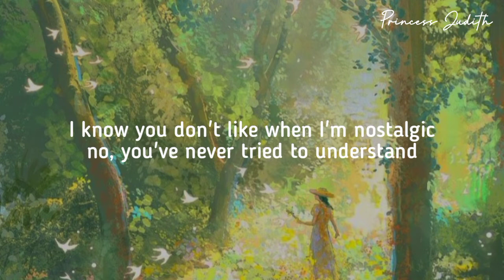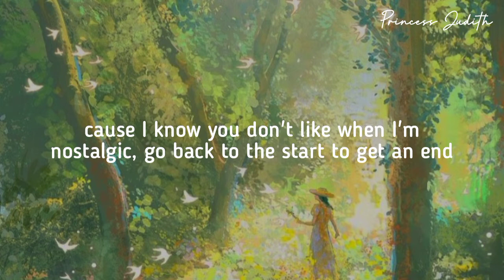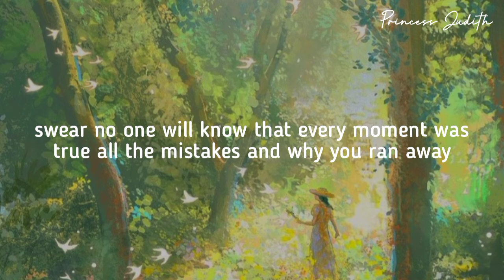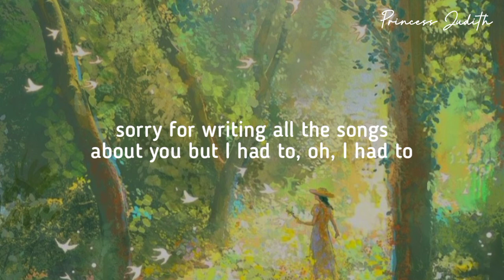[LYRICS] Clara Mae — Sorry For Writing All The Songs About You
Clara Mae's socials

image credit • Pinterest •
audio belongs to the owner.

most of the songs I upload here are my favorite. so this channel is basically like my playlist. hope you enjoy, have a nice day (◕ᴗ◕✿).

cheers,
Princess Judith.